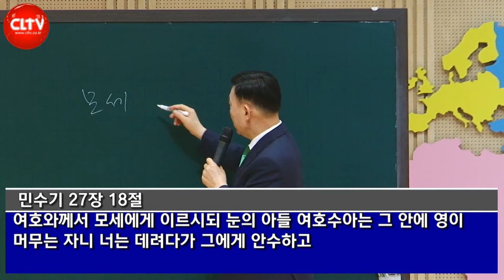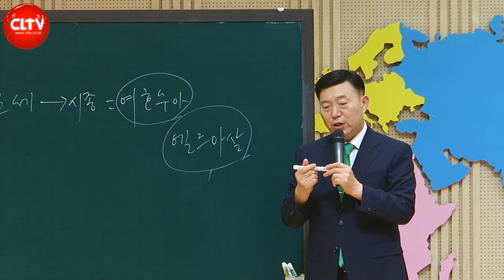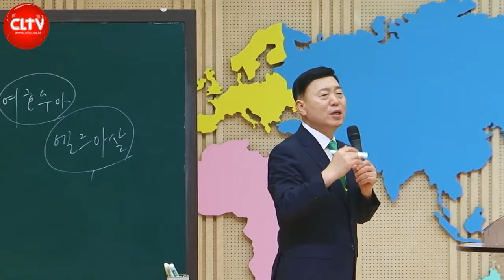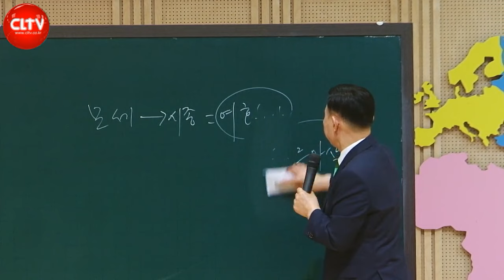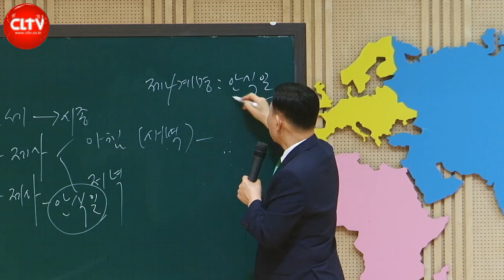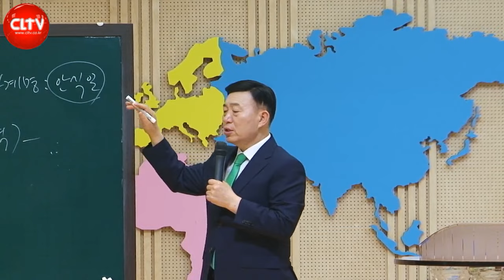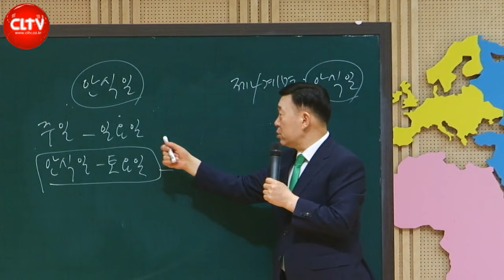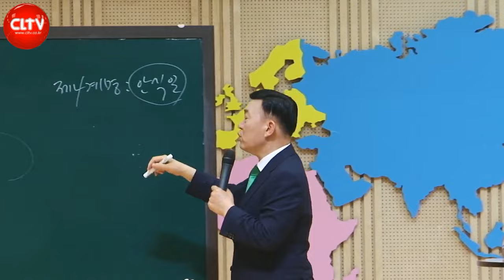CLTV 파워시리즈ㅣ이요셉 목사의 하나님의 경륜과 구속사 (53회)ㅣ'하나님의 백성이 지켜야 할 성일과 절기'